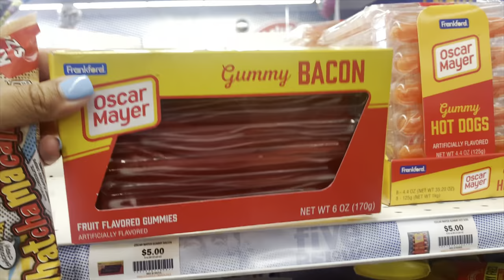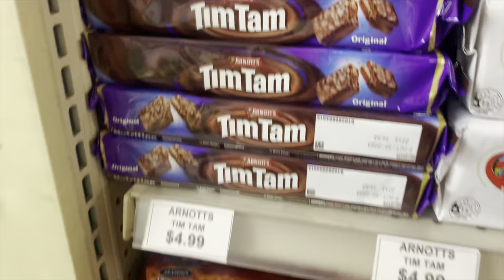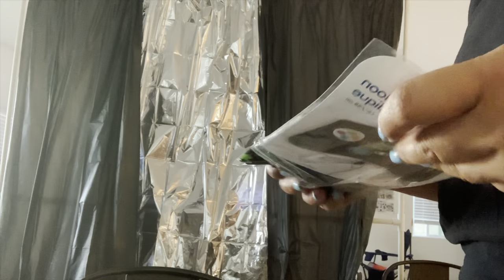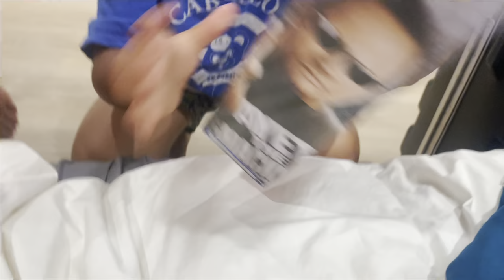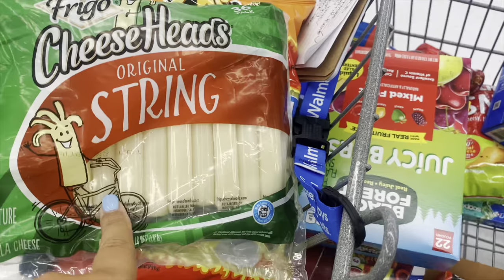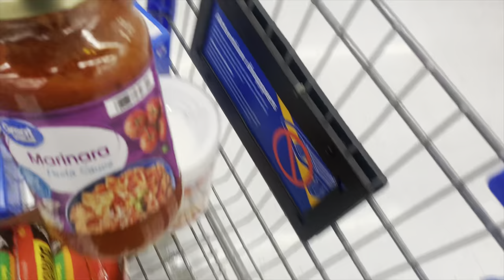VLOG #613 | haul + shop with me + Drake turns NINE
Drake turns NINE! For his birthday all he wanted to do was play with his WWE figures, hang out with his brothers and make pizza/mozzarella sticks! 🤍 I love his simple life!